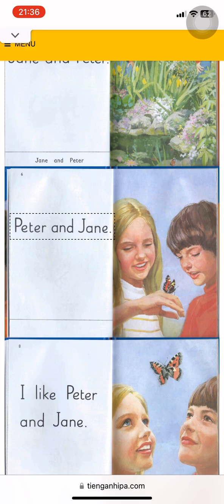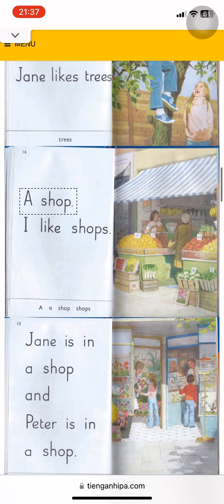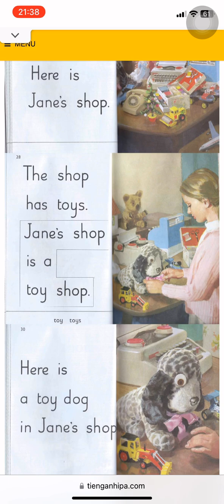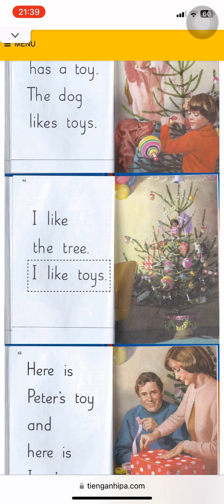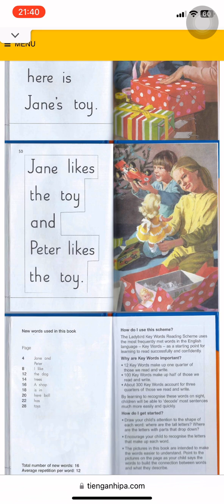Key Words with Ladybird – 1B – Look at this